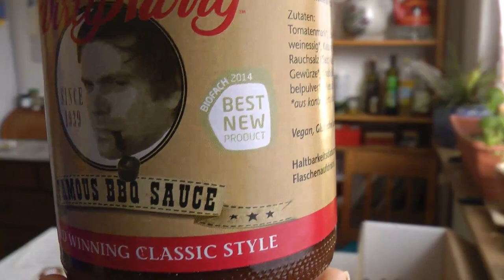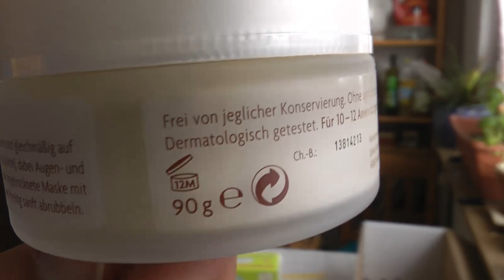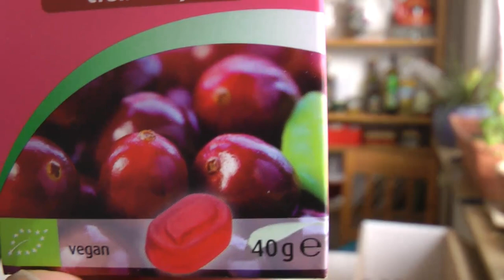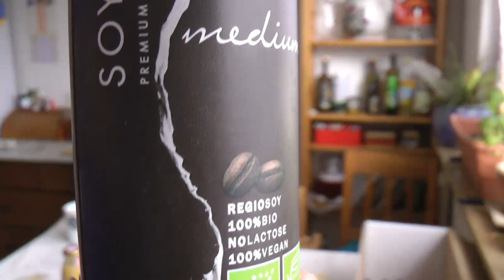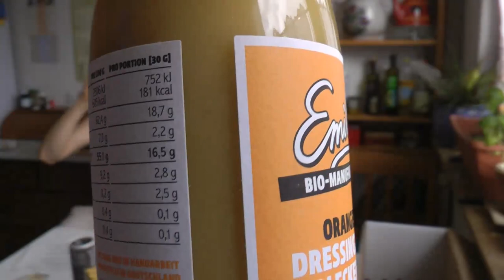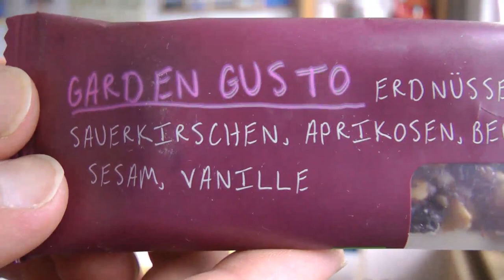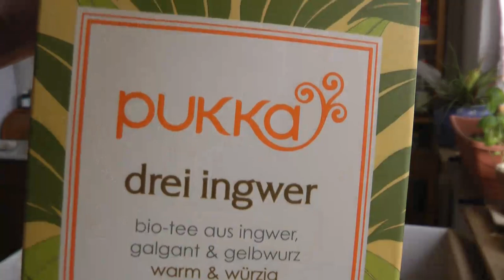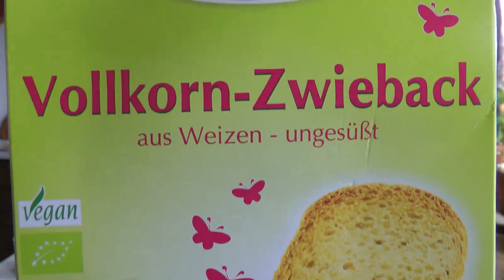Family Unboxing - Vegan Box Juni 2014 - Koch's vegan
Diesmal gibt's ein Spezial Unboxing zusammen mit der Familie. Das wollten wir schon länger mal ausprobieren. (Hatte ich auch schon mal, aber da wollte der Kleine keine 2 Minuten sitzen bleiben^^)
Ich hoffe es gefällt euch ;) Wenn ja, dann schreibt in die Kommentare ob wir das öfter machen sollen. :)

Zutaten: